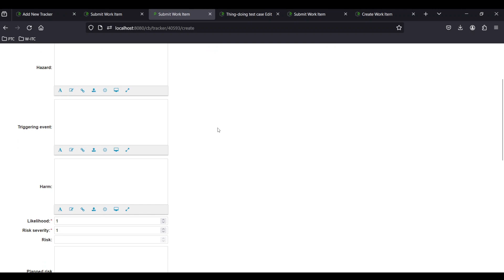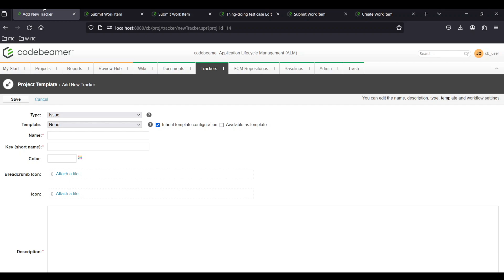Codebeamer for Beginners Tutorial – Tracker Types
Codebeamer for Beginners by W-ITC is a series of guides for professionals learning more about project management!

00:03 - Introduction
00:07 - Todays topic - Types of Trackers
00:25 - Trackers commonly used in project management
00:32 - Requirements tracker
00:48 - Risk tracker
01:01 - Test case tracker
01:21 - Bugs
01:38 - Conclusion

Learn what is Codebeamer and how to use it in automotive engineering, avionics, healthcare, or life sciences. These video guides tell about the essential features and functionalities of Codebeamer software. Focus on quality assurance, agile/waterfall project management, requirements, and tests with the ALM tool developed by PTC.

Improve product quality by using advanced tools for project management. With PTC’s Codebeamer any high-tech company can provide customers with better products. Learn more about it now!